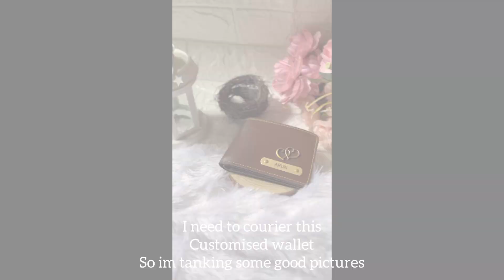A busy day🌸🥀|productive day|a busy day in my life|ayshartz